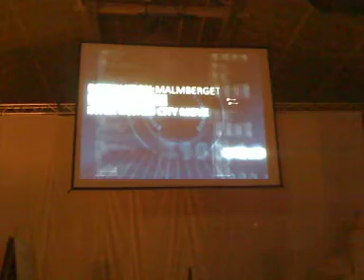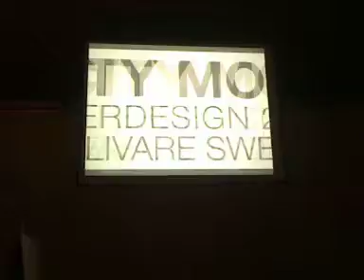CityMove Interdesign Briefing